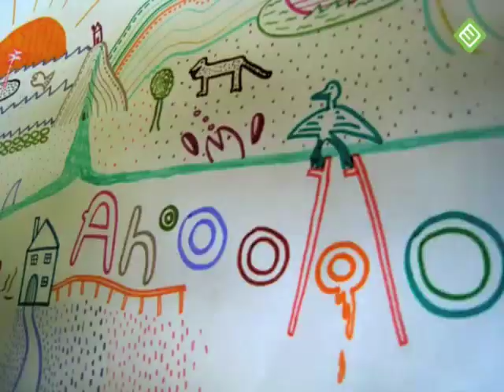AHOOO | part 1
This is a one-way-ticket which takes you to a place where pirate Jolly Joe, indian Father Futureback, a secret hand, Jan Wolkers and many more are making the calls.